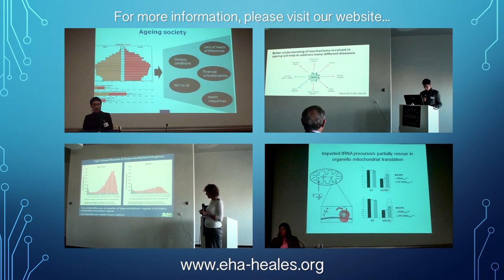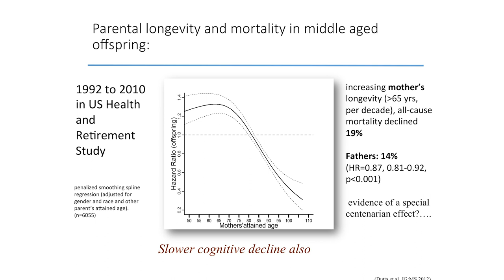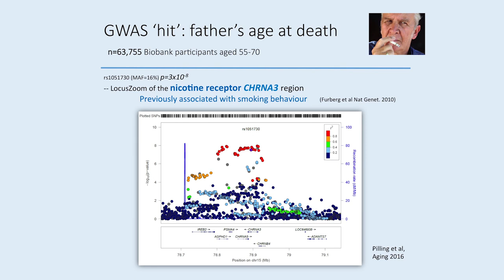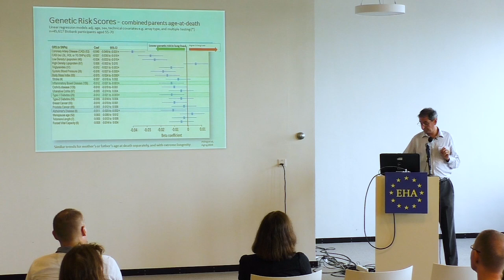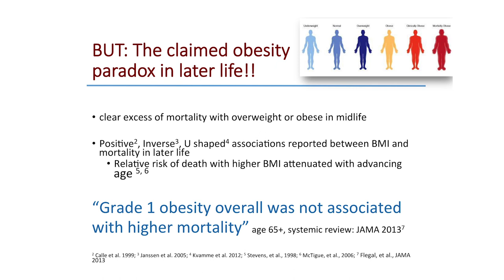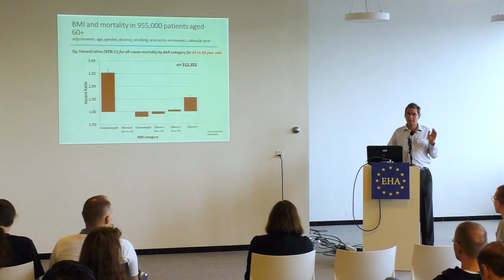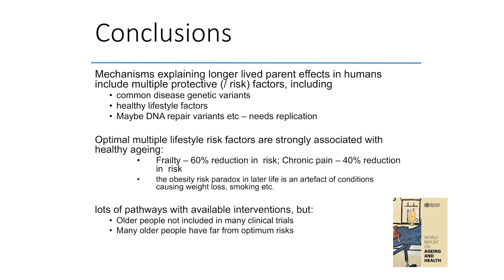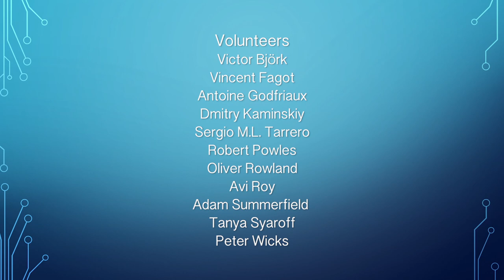EHA 2016 Brussels - Day 1.2. David Melzer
David Melzer (University of Exeter, UK and University of Connecticut, USA): Parental longevity and the multiple protective factor model of human ageing